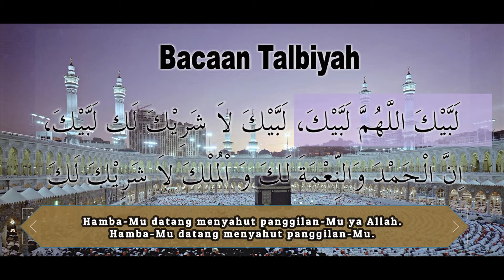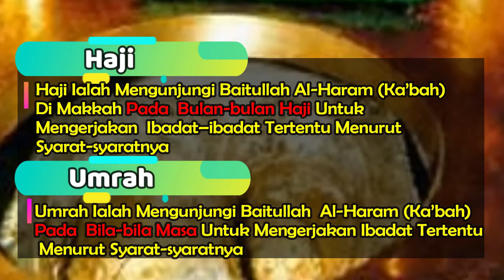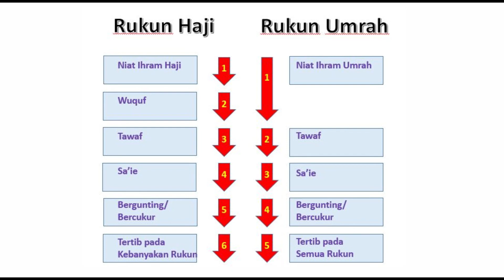Siri Haji 5: Apakah perbezaan rukun haji dan umrah?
Haji dan umrah terdapat perbezaan. Selain masa mengerjakan nya berbeza terdapat juga perbezaan dari segi rukun-rukunnya. Apakah perbezaan tersebut? Tonton video ini untuk jawapannya